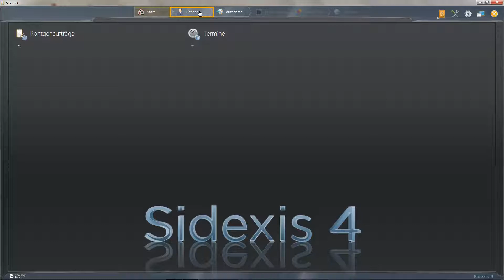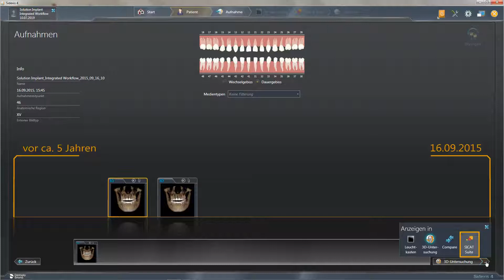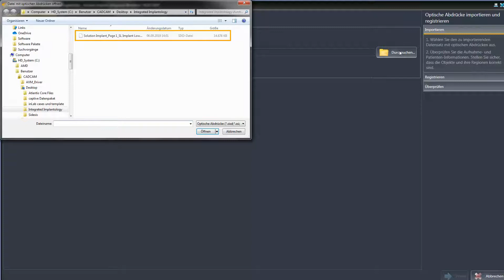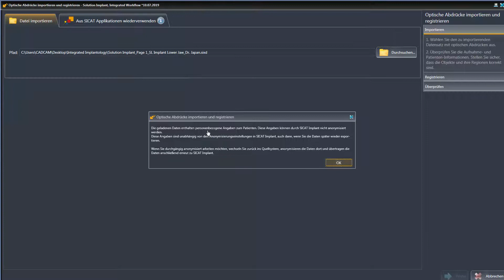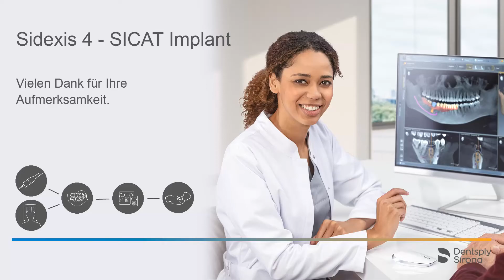Sidexis SW 4 Digitaler Chairside Implantat Workflow Teil 2 (de)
In diesem Video konzentrieren wir uns auf den Workflow von der Auswahl der 3 D Röntgendaten in Sidexis 4 über das Öffnen des Falls in SICAT Implant bis hin zum Überlagern des Intraoralen Scans mit den Röntgendaten.